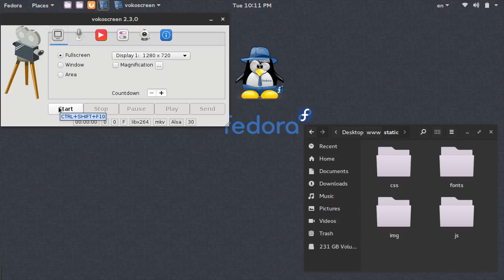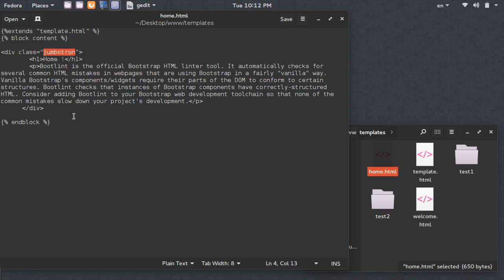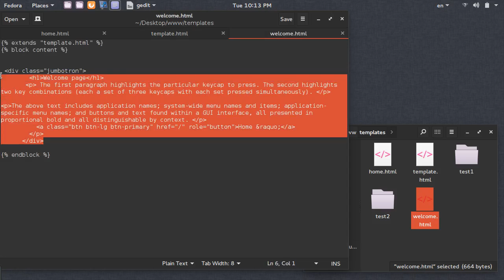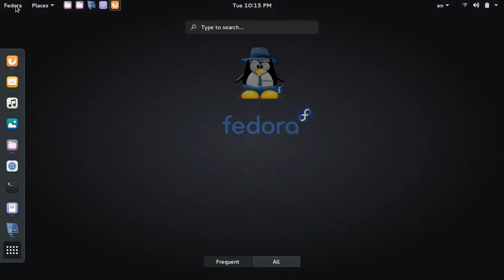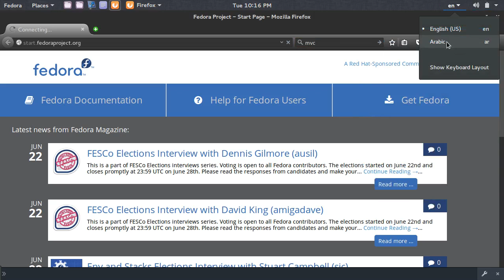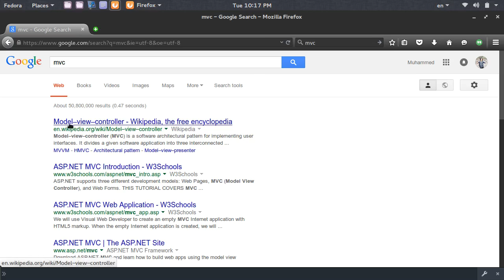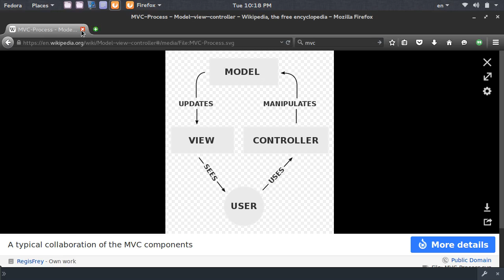Python web 103 استخدام البايثون لتصميم صفحات الانترنت